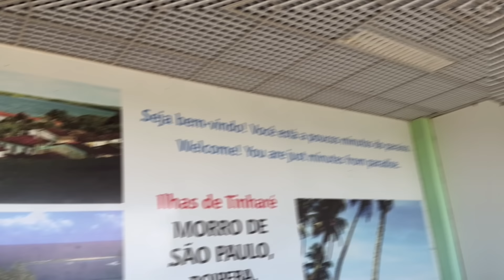BASTIDORES DO NUMANICE | Brunna Gonçalves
Oi, maravilhosaaaas!
Trouxe os bastidores do meu evento preferido da vidaaaa: NUMANICE!

E trouxe outros eventos que rolaram no nosso final de ano + aquele plus de muitos momentos brumillas exclusivos pra vocês! Espero que gostem 💕